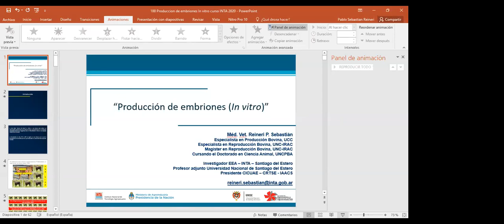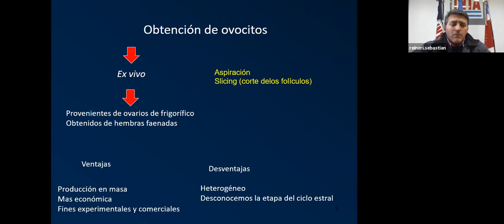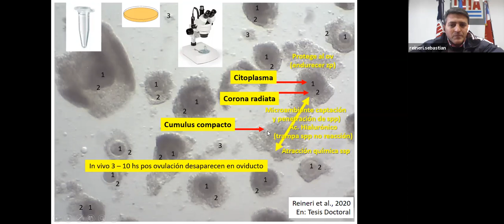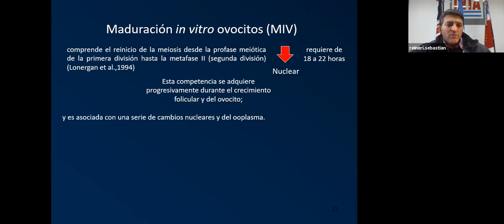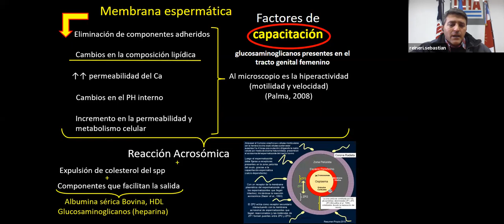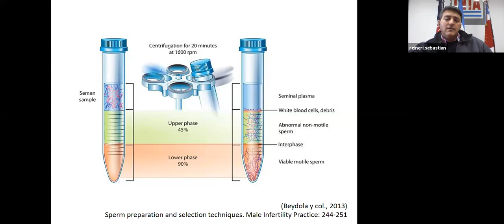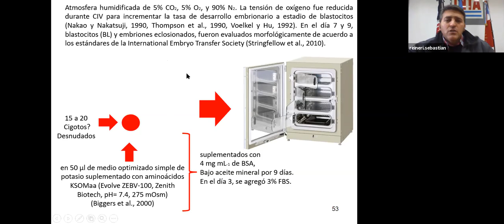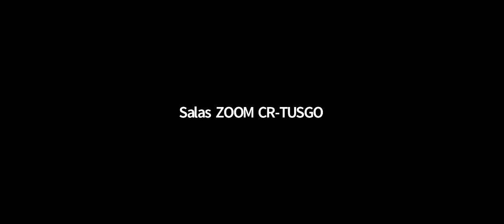7 Producción de embriones in vitro